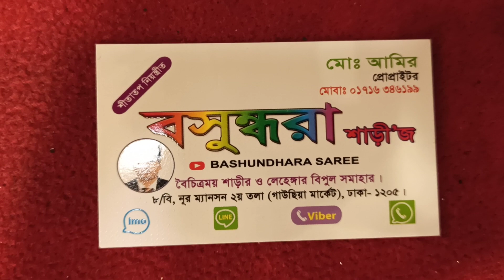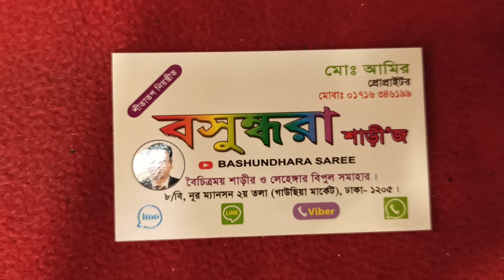অনেক সুন্দর লেহেঙ্গা পাইকারি দামে কিনুন মাত্র 6500 টাকায় Wonderful Indian fancy lehenga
দোকানের নাম, বসুন্ধরা শাড়ি, মার্কেটের নাম, ৮/বি নূর ম্যানশন শপিং সেন্টার, ঢাকা নিউ মার্কেটের অপর পাশে ঢাকা গাউছিয়া মার্কেটের সাথে ভবন টায়